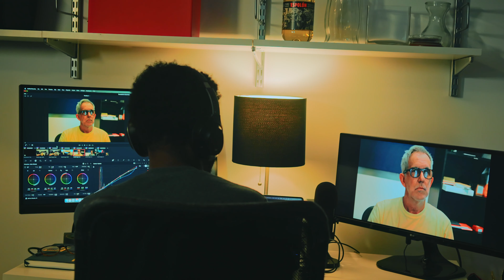Talking with the editors of Succession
Had the honor of being the Post PA for the final season of Succession. I learned so much from the editors of this show so hopefully now you can too.

Not all the editors were interviewed for this but all played a big role in making Succession great!

0:00 Opening
01:49 Getting started
04:12 Assistant Editor
06:51 Software
09:51 Succession
14:15 Episode 403
18:40 Advice and Final Thoughts